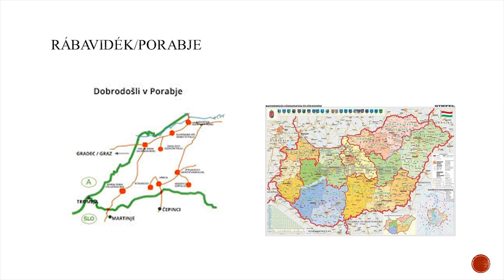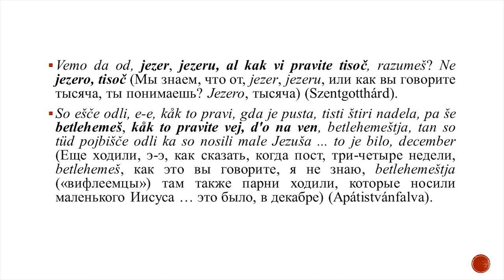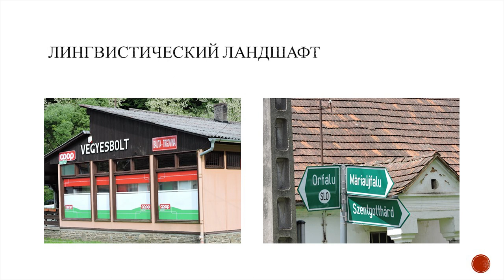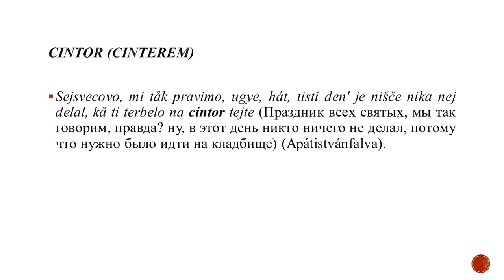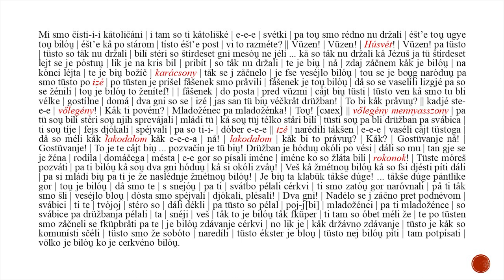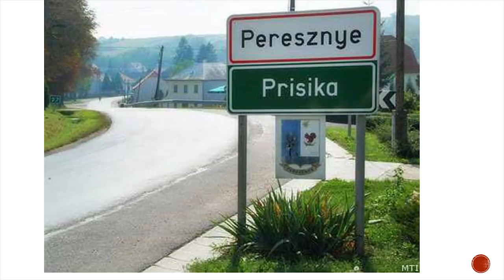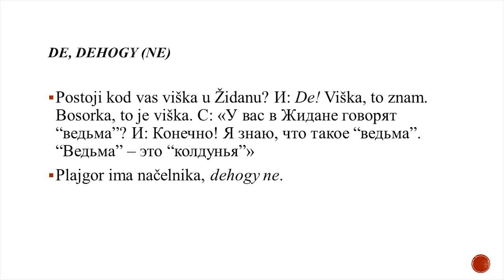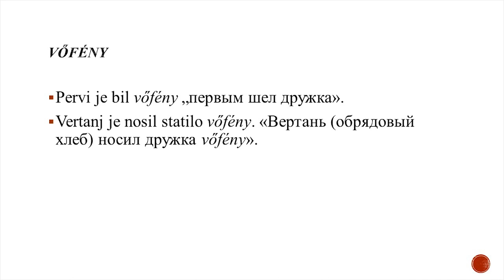Сохранность славянских языков и этнокультурной традиции в Западной Венгрии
На территории Западной Венгрии проживают две группы славян: порабские словенцы и градищанские хорваты. Если порабские словенцы являются продолжением словенской этнической территории, то поселения градищанских хорватов представляют собой анклавы переселенцев из Хорватии XV–XVII вв.
Участники доклада делятся результатами своих лингвистических экспедиций и обрисовывают современную языковую ситуацию на соответствующих территориях.

Рассказывают Ващенко Дарья Юрьевна, к.ф.н., ст.н.с. и Пилипенко Глеб Петрович, к.ф.н., ст.н.с. Института славяноведения РАН.

Секция «Язык как средство сохранения культурной идентичности»